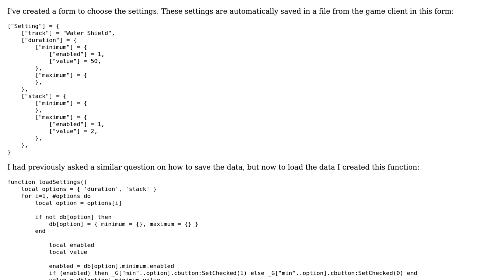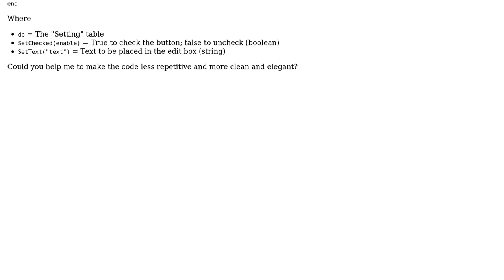Code Review: Form for choosing settings for a game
With thanks & praise to God, and with thanks to the many people who have made this project possible! | Content (except music & images) licensed under CC BY-SA | Music | Images & others | With thanks to user user3204810 user Jamal user hjpotter92 and the Stack Exchange Network Trademarks are property of their respective owners. You are responsible for your own actions.